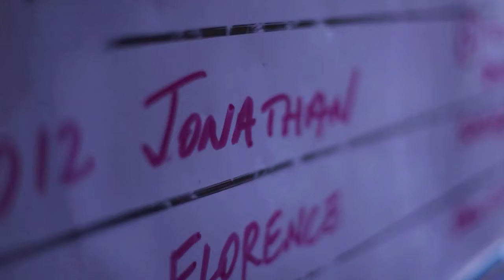Matthew O'Connor REEL